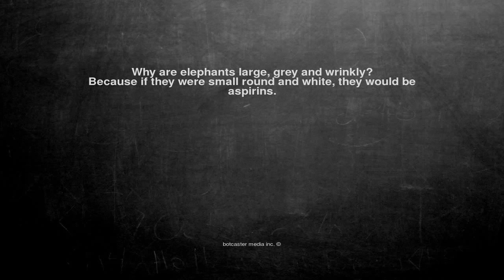Ok, here is the joke. Why are elephants large, grey and wrinkl...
Why are elephants large, grey and wrinkly?
Because if they were small round and white, they would be aspirins.